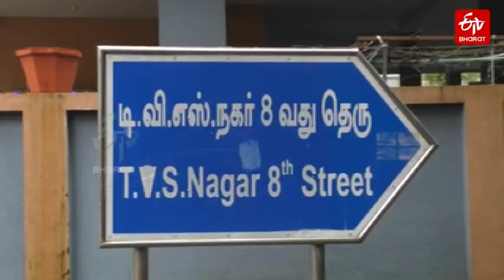heavy rains in tamil nadu || తమిళనాడులో ఆ ప్రాంతాలు జలదిగ్బంధం- విద్యాసంస్థలు బంద్​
తమిళనాడులో వర్షాల ప్రభావం ఇంకా కొనసాగుతోంది. చెన్నై, తిరుచ్చి సహా పలు ప్రాంతాలు నీట మునిగాయి. 11 జిల్లాల్లోని స్కూల్స్​, కాలేజీలకు ప్రభుత్వం సోమవారం సెలవు ప్రకటించింది.

heavy rains in tamil nadu